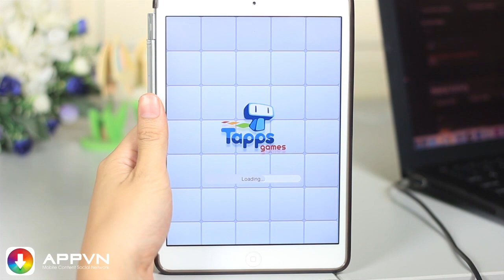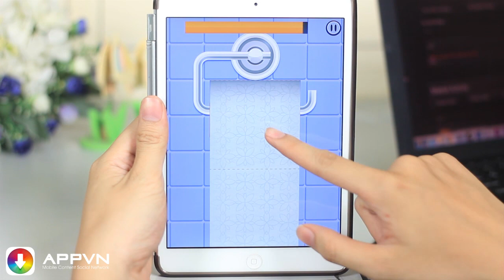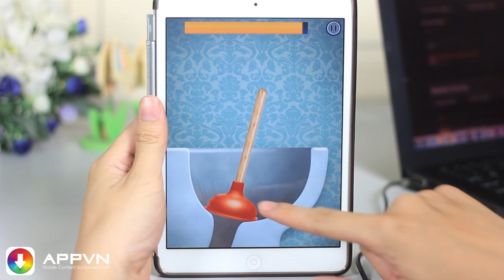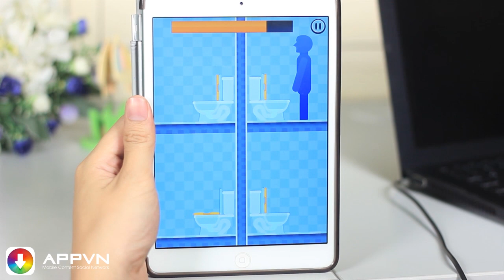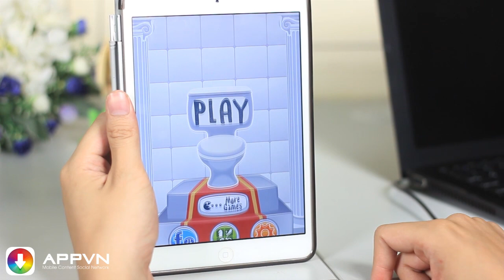[Game] Toilet Time - Xóa tan thời gian khi đi 'Nặng' - AppStoreVn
Toilet Time